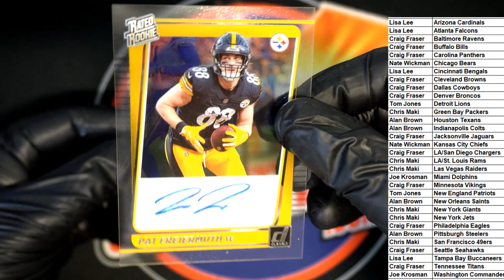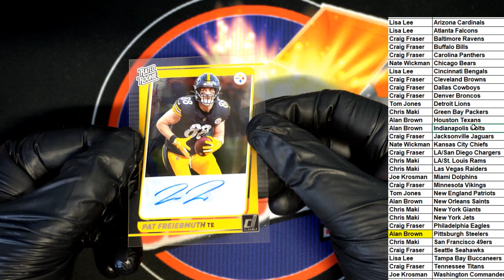PART 2 2021 Panini Clearly Donruss Football Hobby ID 21CLEARLYFB104